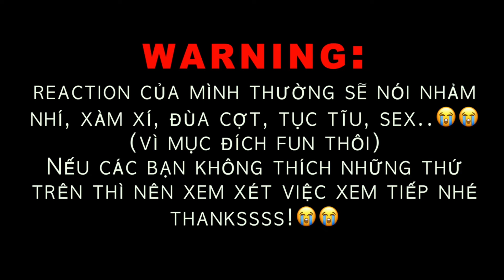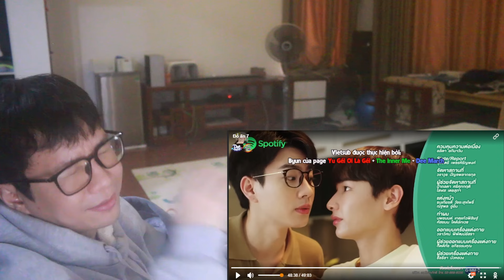Cooking Crush EP 7 REACTION | Đồ Ăn Thế Nào Hả Bác Sĩ | GMMTV Phim Đam Mỹ BL Thái Series